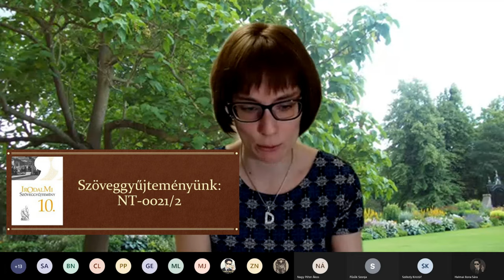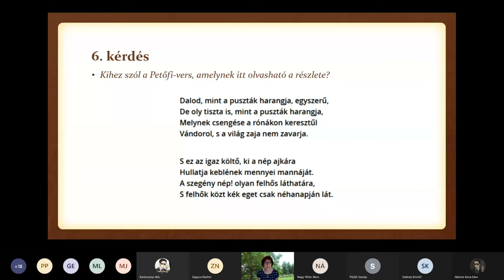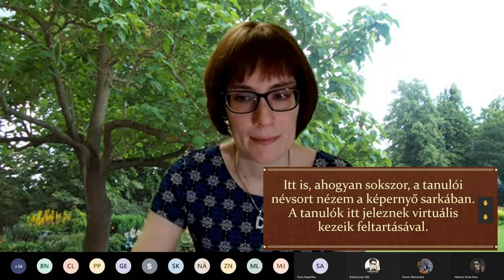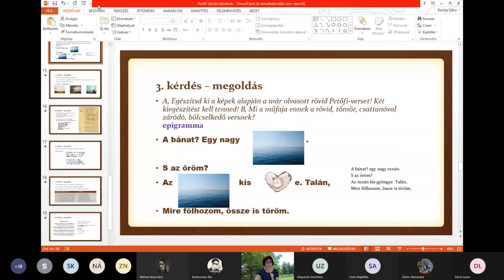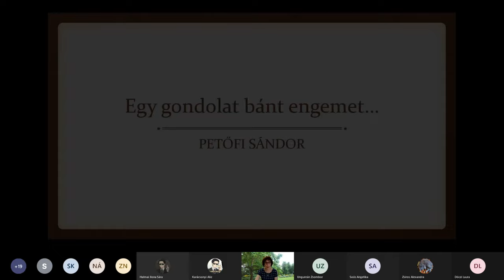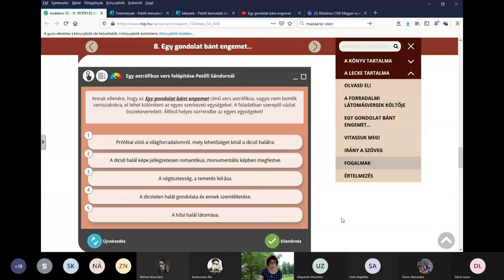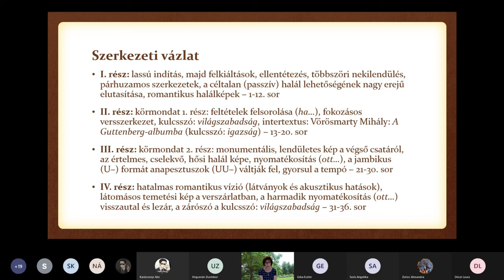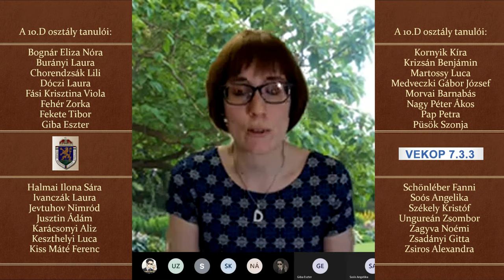Petőfi Sándor költészete - Egy gondolat bánt engemet... - Online bemutató óra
Bemutató online irodalomóra a Ceglédi Kossuth Lajos Gimnázium 2021. május 21-én tartott workshopjára.
Az óra részei:
00:00 = Az óra bevezetése
01:17 = Feladatsor Petőfi tanult verseiről: 1-3. kérdés - vetítéssel
02:48 = 4. kérdés - videófilmmel
04:56 = 5-9. kérdés - vetítéssel
07:22 = A válaszok ellenőrzése, megbeszélése 1.
09:09 = Válaszok 1. - vetítéssel
09:51 = Ellenőrzés - virtuális jelentkezéssel
10:32 = A válaszok ellenőrzése, megbeszélése 2.
15:01 = Válaszok 2. - vetítéssel
15:29 = Jutalom-aláírások
16:49 = Az Egy gondolat bánt engemet... elemzésének bevezetése
17:07 = A szöveg meghallgatása - Youtube
17:43 = Illusztrációkeresés - Forms-szavazással
18:41 = A válaszok bemutatása - vetítéssel
20:12 = A vers szerkezetének megbeszélése
23:48 = Interaktív feladat megoldása
25:44 = Tanári magyarázat - vetítéssel
30:37 = Idézetek értelmezése - Forms-szavazással
31:24 = Az eredmények bemutatása - vetítéssel
33:45 = Az óra befejezése
A rendezvény a VEKOP-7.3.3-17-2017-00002 számú, Digitális kompetenciák – digitális környezeti nevelés a Ceglédi Tankerület intézményeiben című projekt keretén belül valósul meg.
Az órához kapcsolódó kompetenciaterület: szövegértés fejlesztésének támogatása a középiskolában.
Az óra a tantermen kívüli, digitális munkarend időszakában, 2021. május 7-én készült a 10.D osztályban.